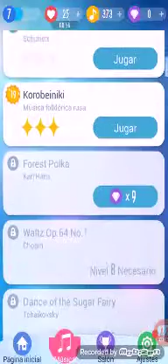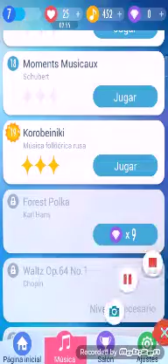Piano tiles 2 - korobeiniki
Espero que les guste disculpen la mala calidad . Bayyy
Mi pagina es elshowdefacundo TV
Busquenla en Facebook  que la van a encontrar solo hay una. ..